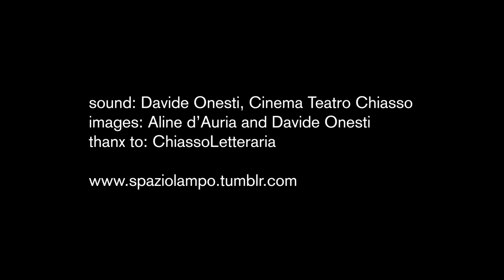Hans-Joachim Roedelius live at Cinema Teatro Chiasso